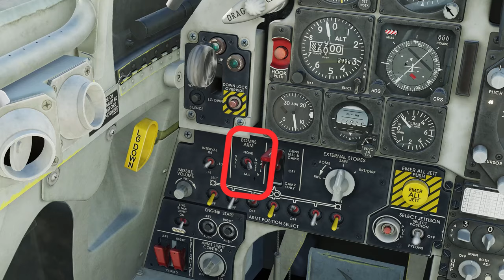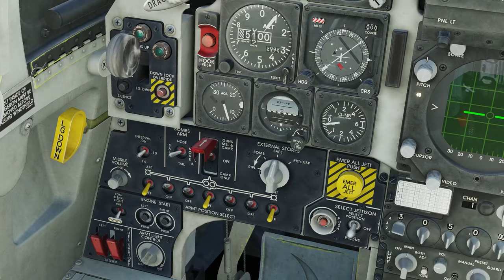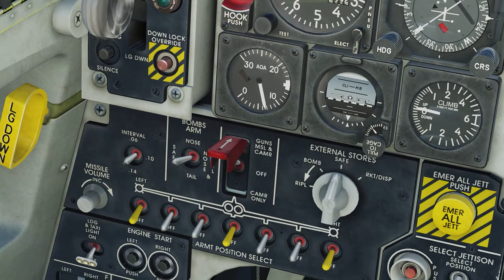DCS TUTORIAL - Como soltar bombas burras, foguetes e canhão em ataque ao solo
Aprendam usar bombas, foguetes e canhão para atacar alvos no solo.

00:00 Bombas burras MK82 mergulho de 10 graus
3:07 Bombas burras MK82 mergulho de 20 graus
4:30 Bombas burras retardadas MK82 snake eye
6:25 Foguetes
8:41 Canhão
10:24 Considerações finais.